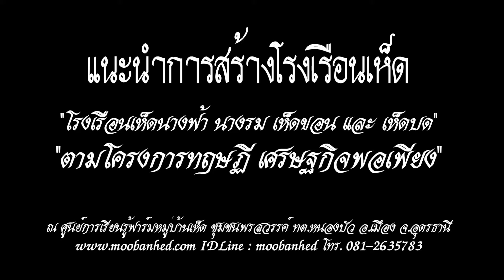แนะนำการสร้างโรงเรือนเห็ดร้อน และ โรงเรือนเห็ดเย็น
ยินดีต้อนรับเข้าสู่ "เว็ปไซต์ โดย "ฟาร์มหมู่บ้านเห็ด" สำนักงานเลขที่ 29/1 หมู่ที่ 14 บ้านพรสวรรค์ ต.หนองนาคำ อ.เมือง จ.อุดรธานี IDLine: moobanhed โทร. 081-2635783 บริหารงานโดย "นายอานนท์ แสนน่าน" ผู้จัดการฟาร์มหมู่บ้านเห็ด เพื่อเป็นการส่งเสริมเกษตรกร ให้หันมา "เพาะเห็ด" จำหน่ายกัน พร้อมกับเป็นการส่งเสริมอาชีพ สร้างรายได้ ให้กับตนเอง และ ครอบครัว โดยเฉพาะในปัจจุบันนนี้ "เห็ด" เริ่มเป็นความต้องการของตลาด จึงทำให้มีราคาแพง กลายเป็นพืชเศรษฐกิจ ทำให้เกษตรกรมีรายได้จำนวนมาก ทาง "ฟาร์มหมู่บ้านเห็ด" จึงส่งเสริมให้เกษตรกร "เพาะเชื้อเห็ด" และ "เพาะเห็ด" จำหน่ายในท้องถิ่นของตนเอง และ นำส่งขายให้กับประเทศเพื่อนบ้าน นอกจากเห็ดจะมีประโยชน์ต่อชีวิตประจำวันของมนุษย์ในแง่ของอาหารและยาป้องกัน รักษาโรคแล้ว เห็ดยังมีความสำคัญทางเศรษฐกิจอีกด้วย โดยเฉพาะอย่างยิ่งประเทศไทย ซึ่งมีสภาพแวดล้อมเหมาะสมสำหรับการเพาะเห็ดหลายชนิด ประกอบกับต้นทุนในการผลิตเห็ดแต่ละชนิดค่อนข้างต่ำ เนื่องจากวัสดุที่นำมาเพาะเห็ดส่วนใหญ่ เป็นวัสดุเหลือใช้และเป็นผลพลอยได้จากการผลิตในภาคเกษตรกรรมจึงทำให้เกษตรกรผู้เพาะเห็ดมีรายได้ดีมีฐานะความเป็นอยู่ดีขึ้นซึ่งจะส่งผลไปถึงฐานะทางเศรษฐกิจของชาติด้วย